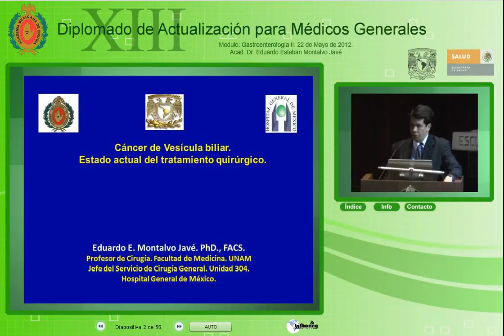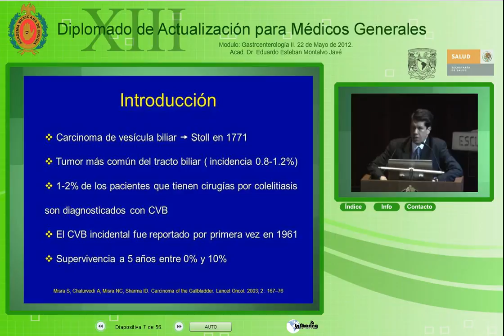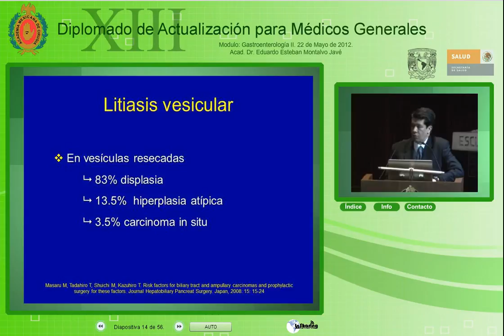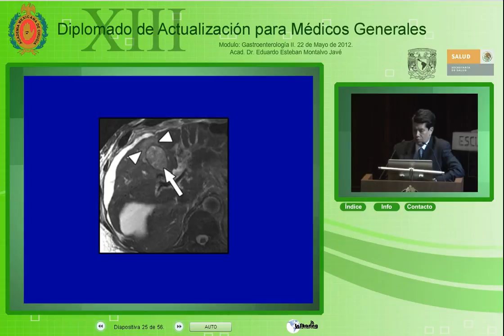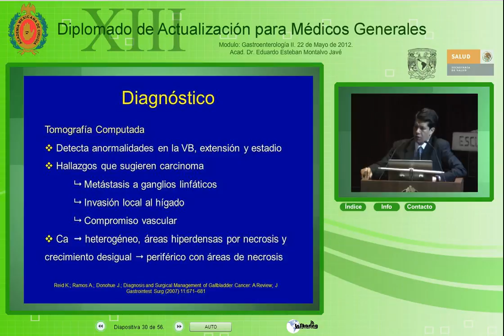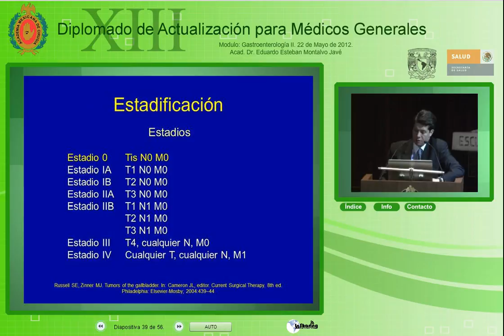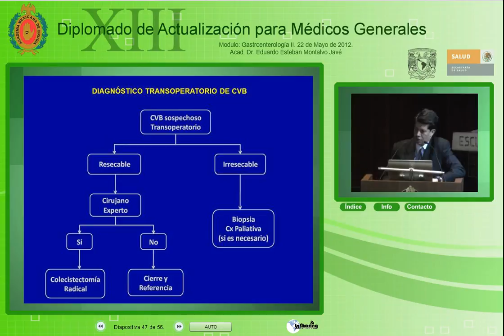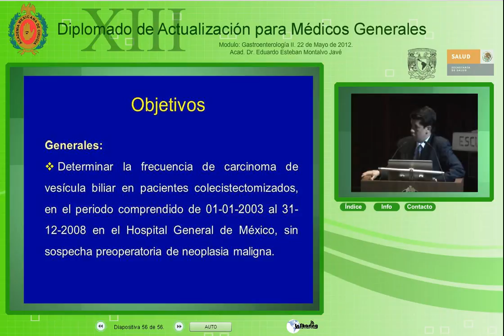Cáncer de vesícula-Acad. Dr. Eduardo Esteban Montalvo Jave-22Mayo2012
XIII Diplomado De Actualización Para Médicos Generales. Módulo: Gastroenterologia II
22 de Mayo de 2012

Ponente: Acad. Dr. Eduardo Esteban Montalvo Jave
Tema General: XIII Diplomado De Actualización Para Médicos Generales. Módulo: Gastroenterología II
Tema Particular: Cáncer de vesícula